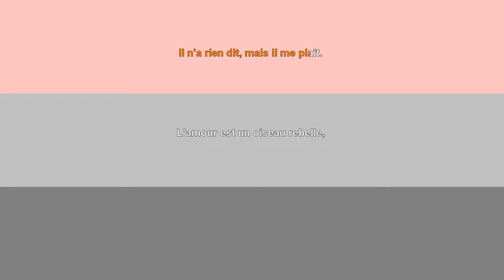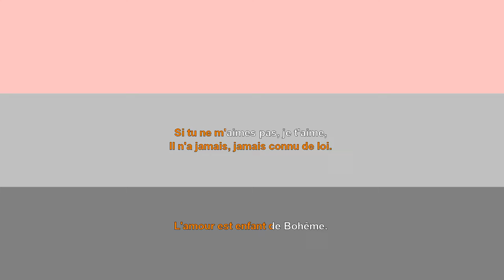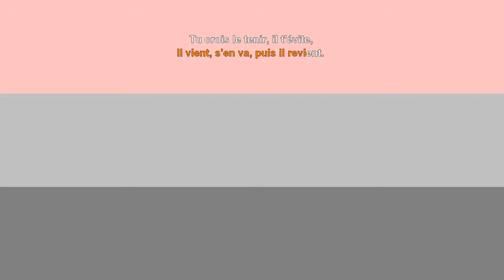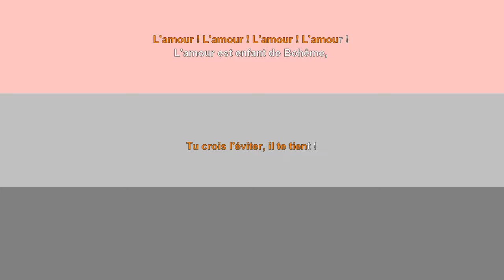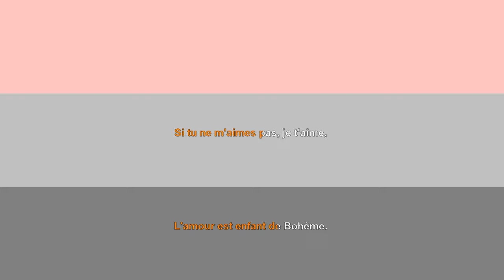CARMEN KARAOKE 06 - L'amour est un oiseau rebelle (Habanera) | Aberforth D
Karaoke to Carmen. The men of Seville watch the girls of the cigarette factory and ask Carmen when she will love them. She replies that love obeys no rules. This is arguably one of the most famous songs from the opera.

PARTS:
    Carmen
    Soprani & Tenors 1
    Tenors 2 & Basses

0:00 L'amour est un oiseau rebelle
0:55 L'amour est enfant de Bohême (1)
2:20 L'oiseau que tu croyais surprendre
3:11 L'amour est enfant de Bohême (2)

Carmen (1875) is an opera in four acts by Georges Bizet. Libretto by Henri Meilhac & Ludovic Halévy. This backing track and karaoke video by Aberforth D.